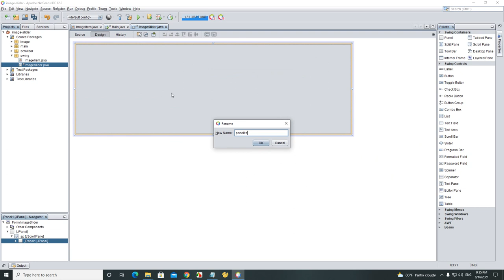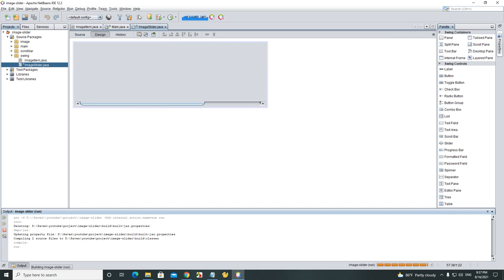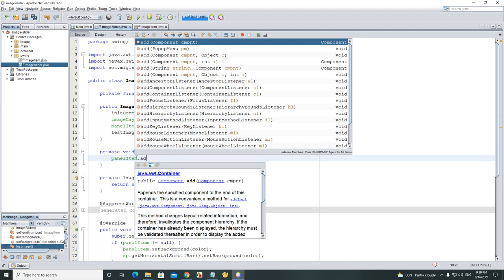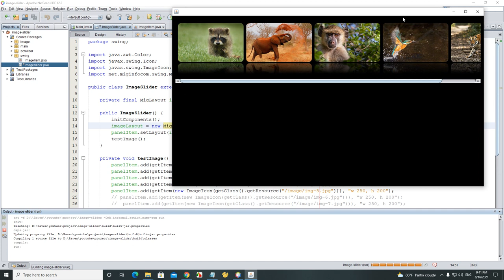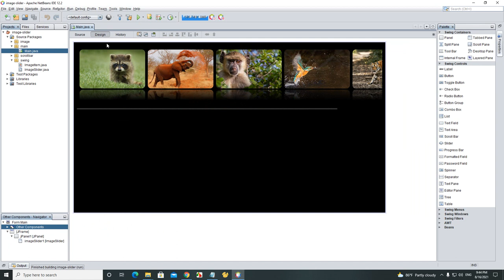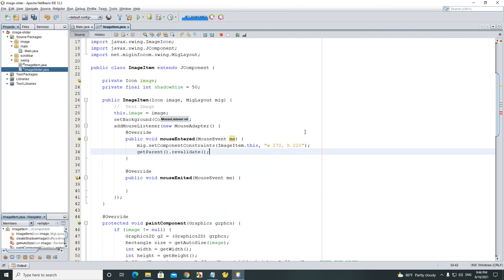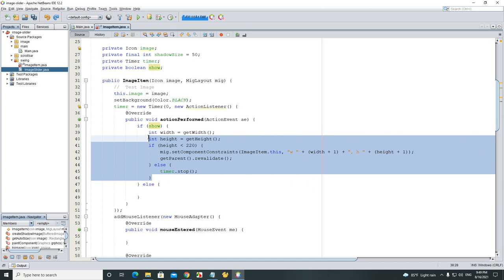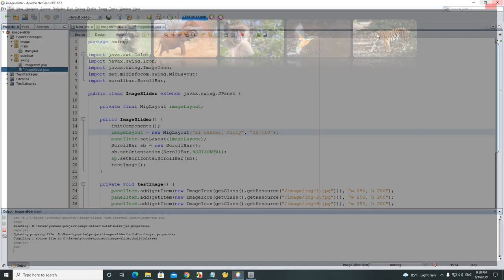Java Swing - Image Slider Animation (Part 2)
Java Swing Customize
Create image slider animation using java swing with netbean IDE and miglayout